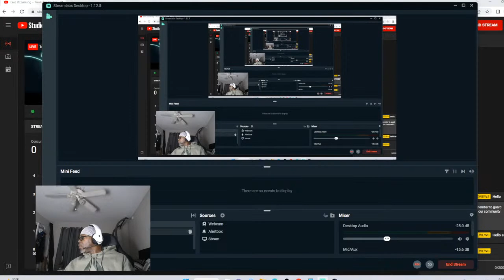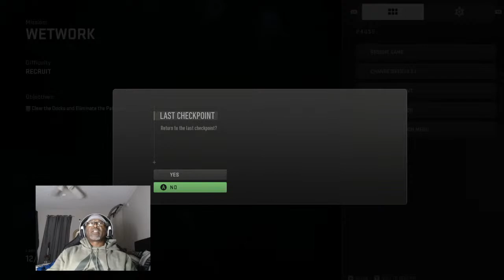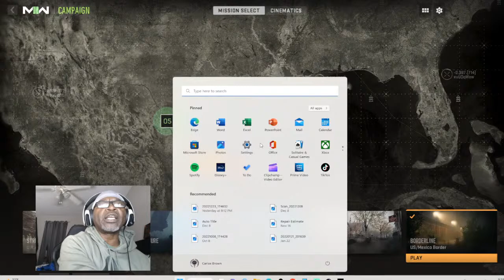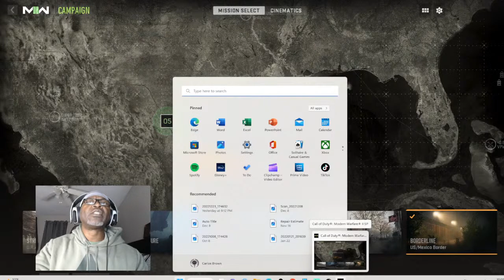Charlie Be Gaming presents: CODMWII Campaign Episode 2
This is a playthrough of Call Of Duty Modern Warfare 2's campaign on Steam. It's my first playthrough of this game. Feel free to join me and join the conversation in the open chat. Thanks for stopping by and thank you for your support.
Cheers!
Charlie B'